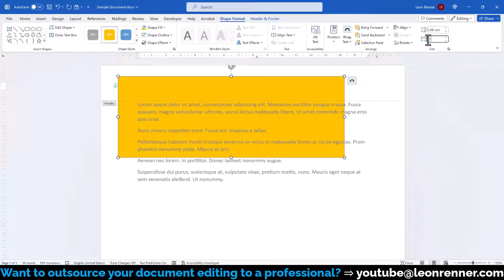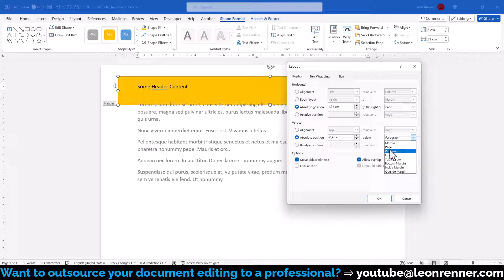Customize header background color in Word ✅ 1 MINUTE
If you want to change the header background color in Word, then you'll have to use a workaround as Word doesn't provide a specific funtion for changing the header background.